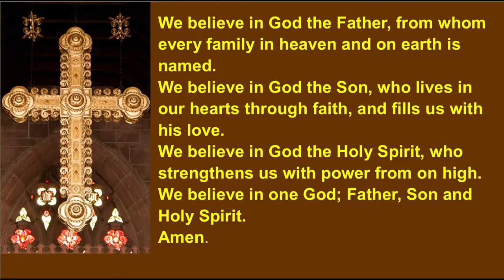3rd January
A short service of prayers and readings for Epiphany.

Carol: We, three kings from orient are
Alleluia, alleluia. The Word became flesh and dwelt among us, and we have seen his glory.
Alleluia!
Isaiah 60:1-3
Carol: Brightest and best.
Matthew 2:1-12
Let us declare our faith in God.
We believe in God the Father, from whom every family in heaven and on earth is named.
We believe in God the Son, who lives in our hearts through faith, and fills us with his love.
We believe in God the Holy Spirit, who strengthens us with power from on high.
We believe in one God; Father, Son and Holy Spirit.
Amen.
A collect for Epiphany
Creator of the heavens, who led the Magi by a star to worship the Christ-child: guide and sustain us, that we may find our journey’s end in Jesus Christ our Lord. Amen.
Let us pray to God for the needs of the world.
Dear God: as we begin a new year, a new chapter in all of our lives, we pray that you will go with us into the unknown.
Guide the leaders of nations to find new solutions to age-old problems and not to continue to make the mistakes of the past
Comfort those for whom the past year has been a time of pain and anxiety. Give them your assurance that their troubles will not last for ever.
Give strength to those with difficult decisions to make this year: business people considering whether to carry on or to close down, people whose career plans have been thrown into disarray by the pandemic, older people no longer able to look after themselves.
Give to us all a new spirit of love and peace that we may become better neighbours to all those around us.
Amen.
Gathering our prayers and praises into one, let us pray with confidence as our Saviour has taught us.
Our Father, who art in heaven, hallowed be thy name; thy kingdom come; thy will be done; on earth as it is in heaven. Give us this day our daily bread. And forgive us our trespasses, as we forgive those who trespass against us. And lead us not into temptation; but deliver us from evil. For thine is the kingdom, the power and the glory, for ever and ever. Amen.
Lord God, the bright splendour whom the nations seek: may we who with the wise men have been drawn by your light discern the glory of your presence in your Son, the Word made flesh, Jesus Christ our Lord. Amen.
Keep us, good Lord, under the shadow of your mercy. Sustain and support the anxious, be with those who care for the sick, and lift up all who are brought low; that we may find comfort knowing that nothing can separate us from your love in Christ Jesus our Lord. Amen.
Carol: As with gladness